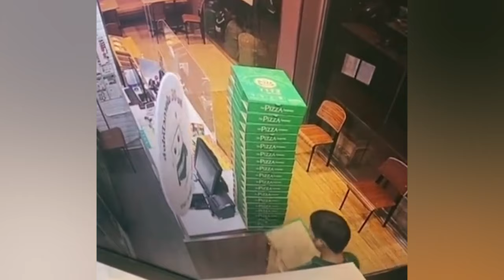40 Incredible Moments Caught on CCTV Camera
A battle between a dog and a reptile, Spider-Pizzaman and wild forklift drivers – there are only the most impressive videos in our new compilation!